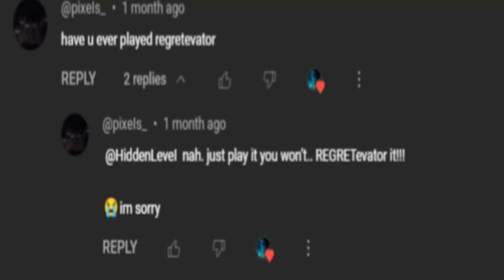FIRST TIME PLAYING REGRETEVATOR (gnarpy??)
gnarpy regretevator gnarpy regretevator gnarpy regretevator gnarpy regretevator

Roblox is an online virtual playground and workshop, where kids of all ages can safely interact, create, have fun and learn. It’s unique in that practically everything on Roblox is designed and constructed by members of the community. Roblox is designed for 8 to 18 year olds, but it is open to people of all ages. By participating and by building cool stuff, Roblox members can earn specialty badges as well as the currency called ROBUX. They can use robux in the shop to purchase avatar clothing and accessories. Roblox players can also build different games with their endless imagination for the community to enjoy.